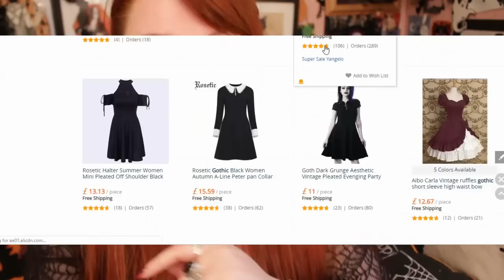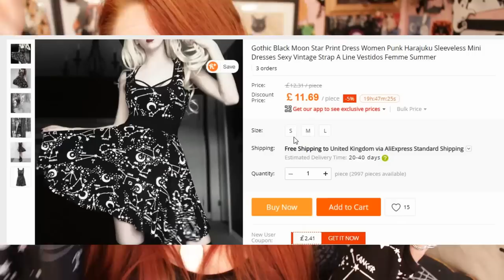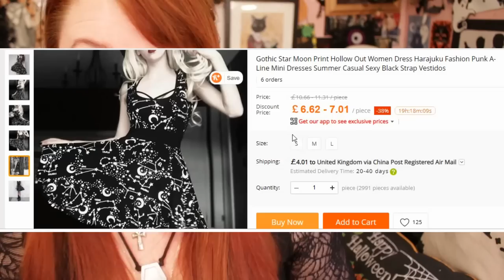KILLSTAR Vs ALIEXPRESS - Milky Way Skater Dress Review + Try On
After you guys showed so much enthusiasm for my previous comparison video, I thought I would come back with part two. While I was searching on wish and Aliexpress I found some dupes of Killstar clothing. Since I already owned most of the dresses I felt it was the perfect opportunity to make some comparison videos. I brought the Milky Way Skater Dress recently from Killstar and the copy from Aliexpress.

The dresses were very similar but there were some major differences. If you would like to get one of these dresses find them here:

Aliexpress Dress

I have decided to send the Aliexpress dress back to the shop I brought it from.

Did you enjoy this video? Do you have anything else you would like me to review?

TheHauntedBat will offer insight as to items you may find attractive, and where you can buy them. This channel will review products offering an honest opinion about their quality and whether they are worth the money they will cost you.

Thehauntedbat

Music used within the try-on part of the video is taken from YouTube's music library.

If it is sunny where you are, I hope you are enjoying the shade!